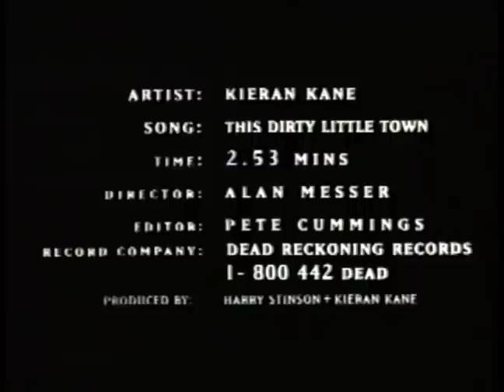Kieran Kane - THIS DIRTY LITTLE TOWN - (1996)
KIERAN KANE - THIS DIRTY LITTLE TOWN - (Dead Reckoning, 1996) Videography/ direction/ production by Alan Messer
Featuring: Emmylou Harris and Lucinda Williams on vocals
+ Tammy Rogers on fiddle

Dan Dugmore - electric guitar

Video editor: Pete Cummings